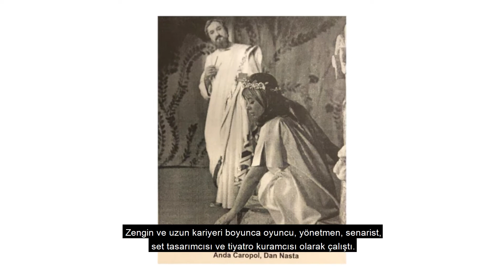Crenguța Hariton – Femeie cu rochie albastră (1835 – 1845), Anonim - Atelier Central European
Crenguța Hariton – Mavi Elbiseli Kadın(1835 – 1845), Anonim – Orta Avrupa Atölyesi

în cadrul programului
„Actori de pus în ramă”, un proiect realizat prin colaborarea dintre Muzeul Național de Artă al României și Teatrul Nottara şi prezentat publicului turc prin ICR Istanbul.
Romanya Ulusal Sanat Müzesi ve Nottara Tiyatrosu işbirliğiyle yürütülen “Çerçeveye Alınacak Aktörler” projesi kapsamında hazırlanan 15 video sunumu, 1 Şubat 2021 tarihinden itibaren İstanbul Romen Kültür Merkezi’nin facebook resmi sayfası ve youtube hesabında yayınlanacaktır.